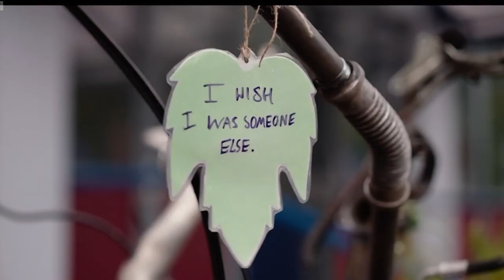Preston Walters - Eating Disorder || Lovely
Fandom: Waterloo Road
Character: Preston Walters
Actor: Noah Valentine
Song: Lovely